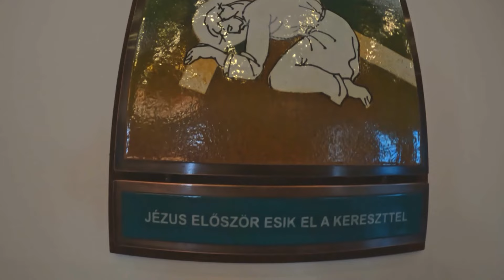ÉLŐVÍZ (2024. 02. 28.) Beszélgetés Hatházi Róbert atyával a nagyböjtről